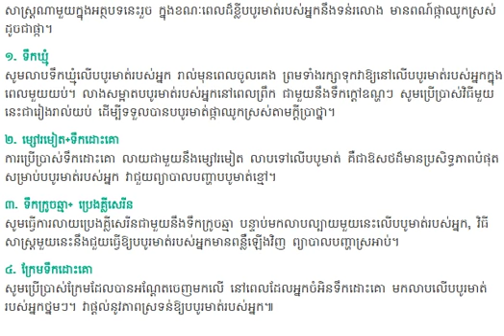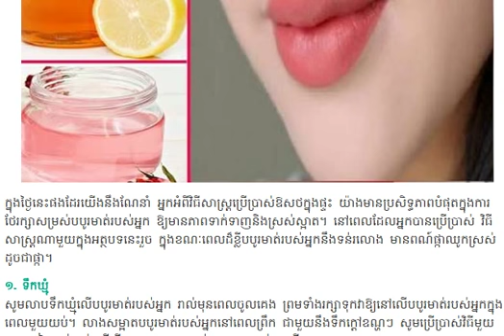ប្រើទឹកនេះ នារីនឹង​ទទួល​បាន​បបូរ​មាត់​ទន់ល្មើយ ពណ៌​ស៊ីជម្ពូ , kayi